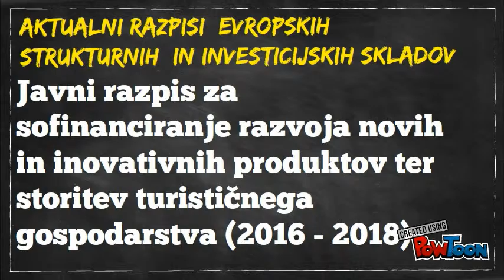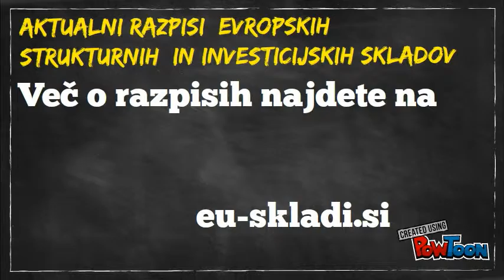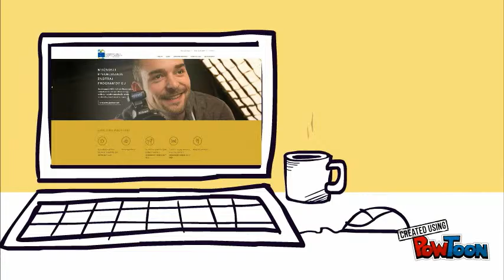Regionalni dnevi 2016